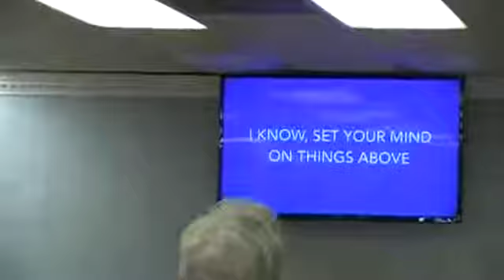Life After Death Joseph Catalanotto